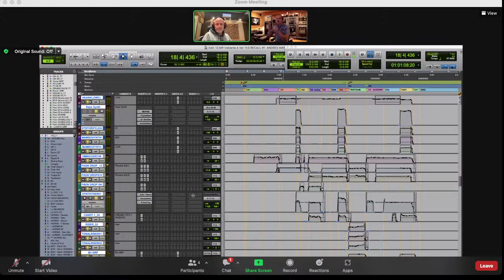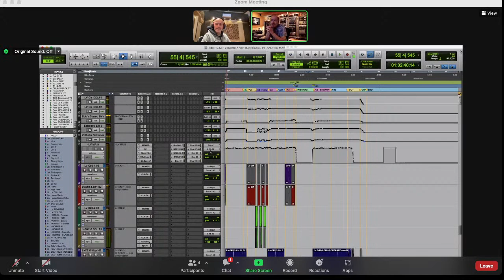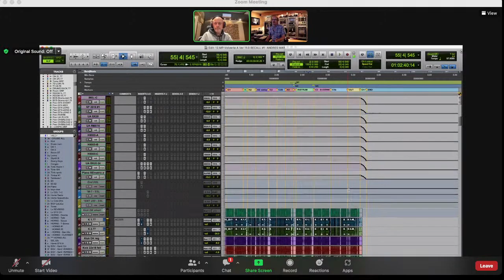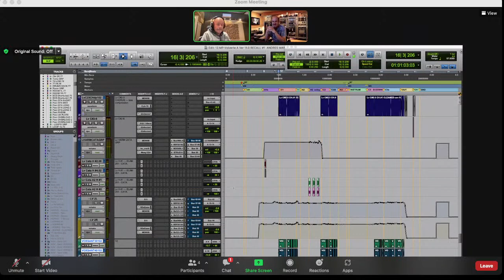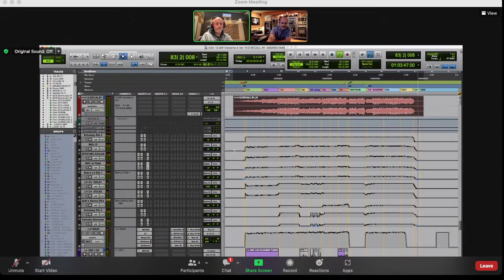Cap. 72 - Rafa Sardina - Grandes Productorxs - La Biblioteca de Audio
Rafa Sardina es un ingeniero de sonido y productor musical de reconocidísima trayectoria, colaborador cercano de artistas como Lady Gaga, Calle 13, Alejandro Sanz, Luis Miguel y ganador de 5 premios GRAMMY y 13 Latin GRAMMY. Hoy hablamos con Rafa de producción musical, mostrando por dentro algunos de sus trabajos y respondiendo las preguntas de los oyentes.